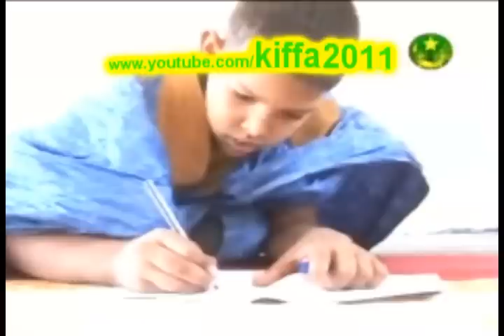الطفل النابغة محمد يحي ولد العاقب ولد السالك 1/5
الجزء الأول من برنامج :"مواهب" الذي تقدمه التلفزة الموريتانية  و قد خصصته -هذا الأسبوع-للطفل النابغة :محمد يحي ولد العاقب ولد السالك من مقاطعة قرو بولاية لعصابه-موريتانيا